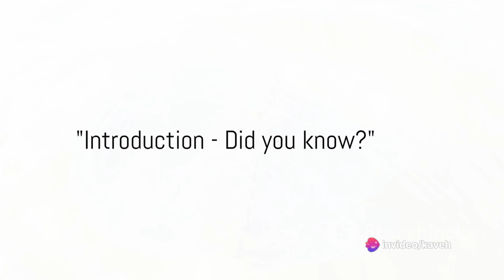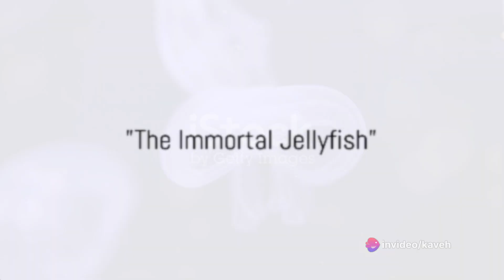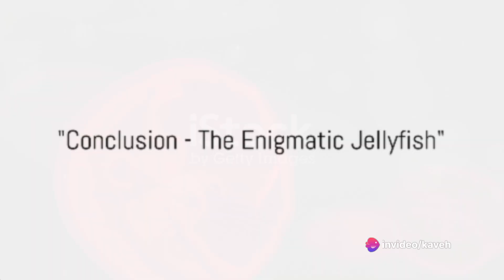Amazing Facts About Jellyfishes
The amazing facts about jellyfishes.